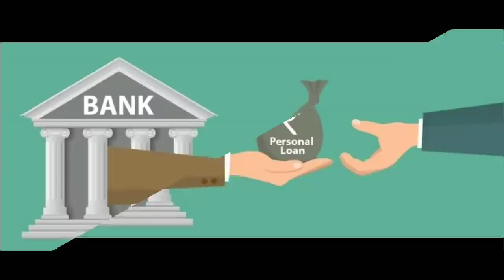Atm card இருந்தால் போதும் ரூ 2 லட்சம் வரை கிடைக்கும் Pradhan Mantri Suraksha Bima Yojana PMSBY